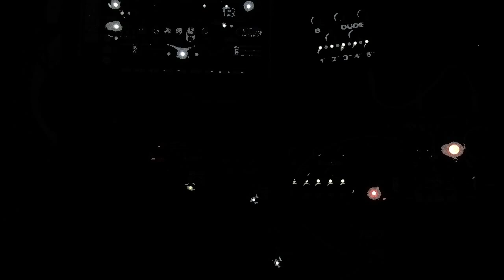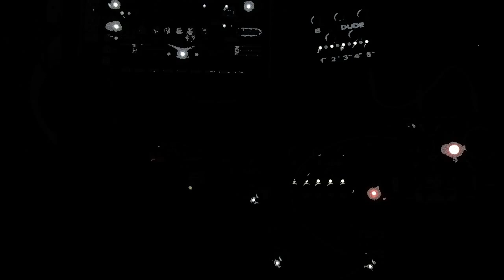11-1-24A Bastl Generative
Involving the interconnectedness of the Kastles of Arp, 1.5, and Drum (x2), along with Softpop and Thyme (both of these of the first iteration). Their outputs are routed in various ways also involving two Dude mixers, a Roland RE-20 and a Biyang Tri Verb.